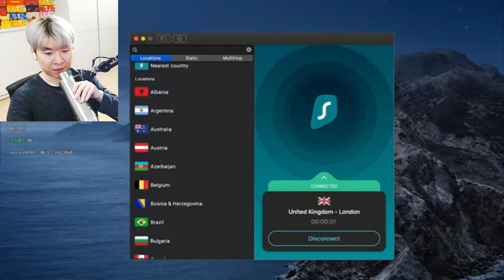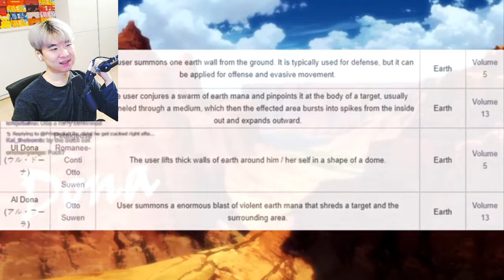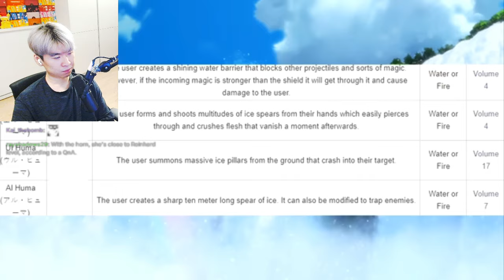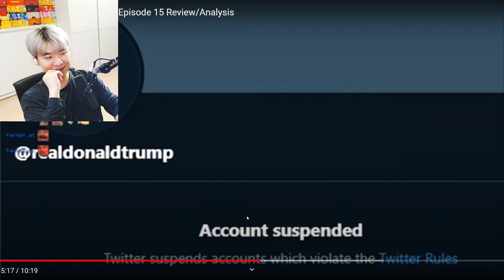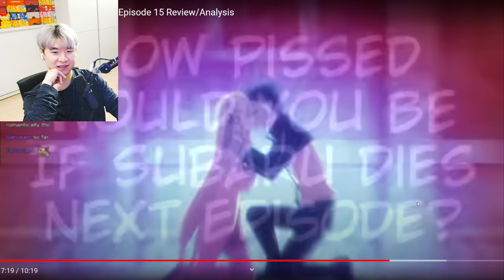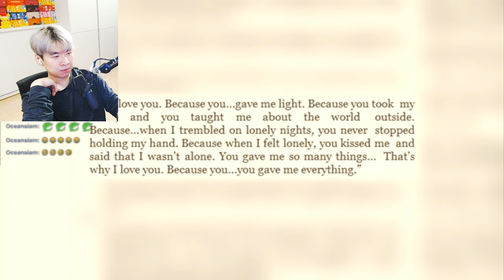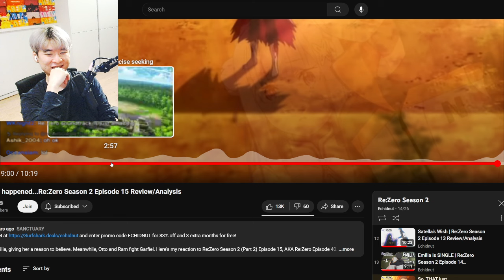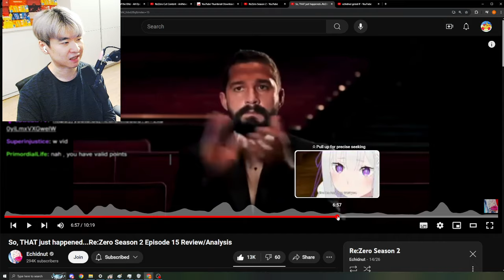So, THAT just happened...Re:Zero Season 2 Episode 15 Review/Analysis| Reacting to Echidnut